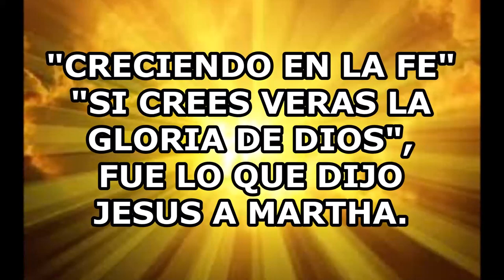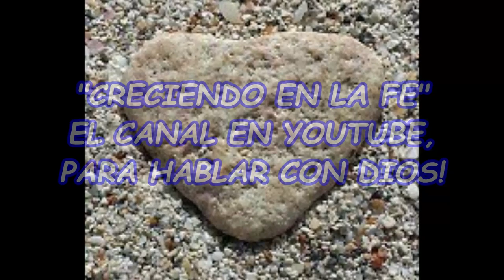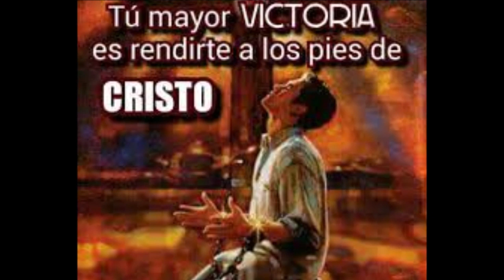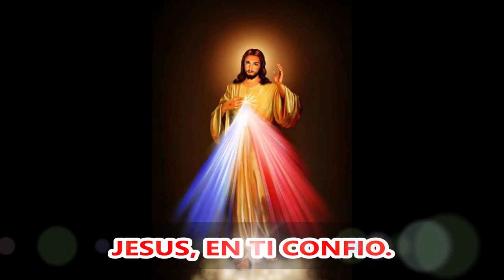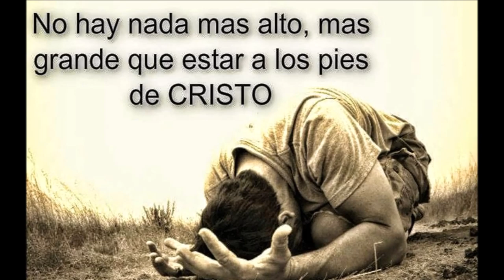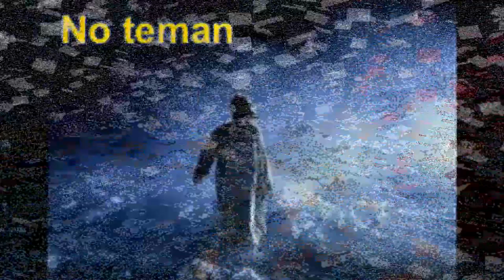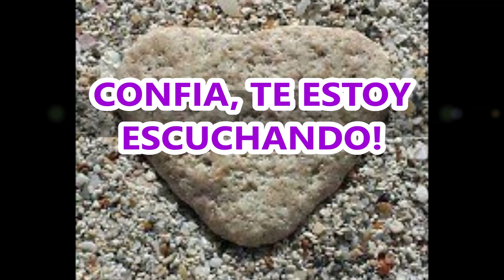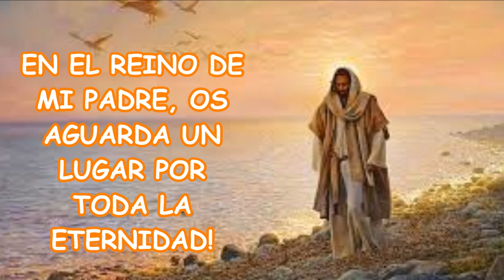ORACIÓN DE LA MAÑANA YO PROCLAMO TU GRANDEZA DE DIOS Y SEÑOR NUESTRO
LA ORACIÓN DE LA MAÑANA ES UNA BELLA OPORTUNIDAD PARA DAR GRACIAS A DIOS POR UN DIA MAS DE VIDA, PARA GLORIFICAR SU NOMBRE, ADORARLO PARA PROCLAMAR SU GRANDEZA COMO DIOS Y SEÑOR NUESTRO.

ELEVA ESTA ORACIÓN CON ALEGRÍA Y PON EN LAS MANOS DE DIOS TUS PLANES, PROYECTOS Y TUS NECESIDADES. PIDAMOS POR EL MUNTO ENTERO.